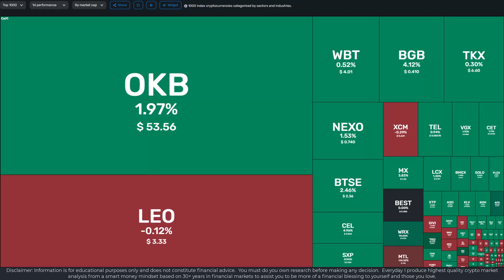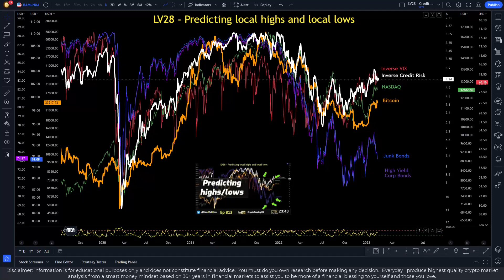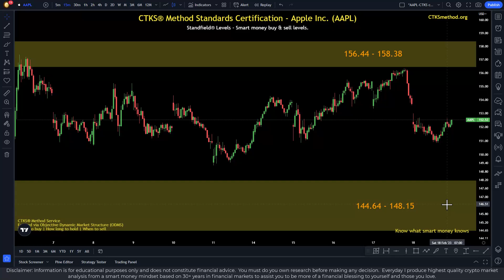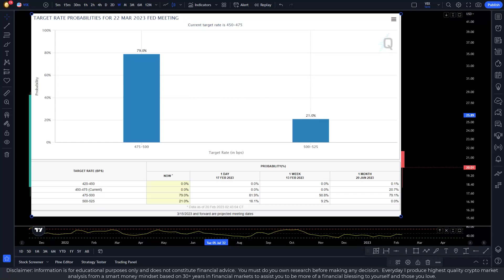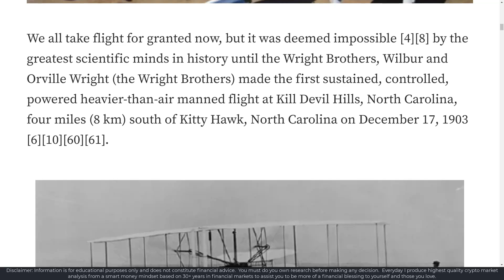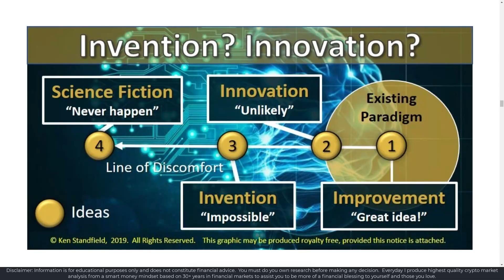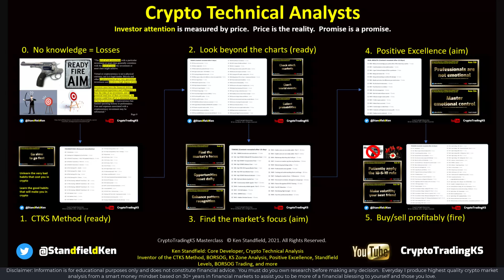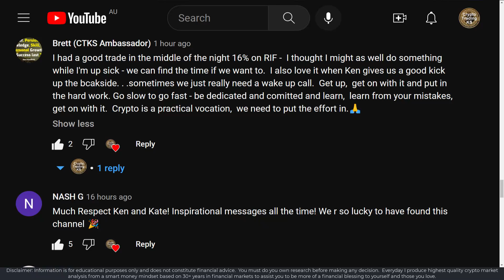E814 - Make volatility your friend when trading & investing [Rule 130, Warren Buffett ++much more]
Warren Buffett's investing style has excellent lessons to teach others who seek a smart money mindset.  We'll explore rule 130 "Make volatility your best friend" and apply Warren Buffett's thinking to it to give you an edge in financial markets.

CTKS Method Standards Certified charting with world-leading expertise, so you don't have to. Strictly limited pre-launch discount lock-in now available:

Official CTKS NFT:
👉  KenFT:

🔗 Useful Links 🔗